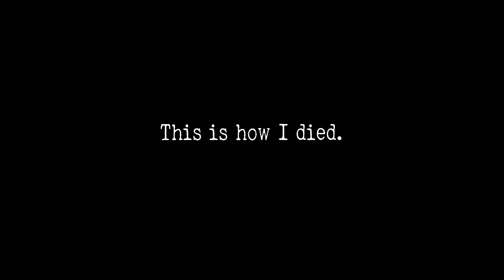Reclaiming the Streets | Let's Play Project Zomboid Gameplay Ep 9 | Zomboid 2019 Build 40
Let's Play Project Zomboid, a hardcore Zombie Apocalypse simulator! Can our mild-mannered hero survive the end of the world? Or will he end up just another victim of the zombie plague?

About Project Zomboid